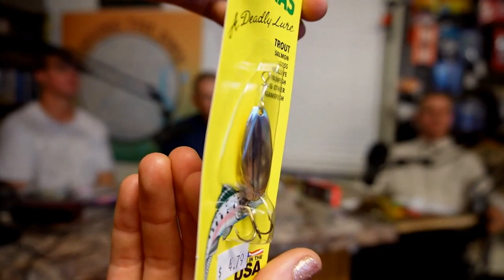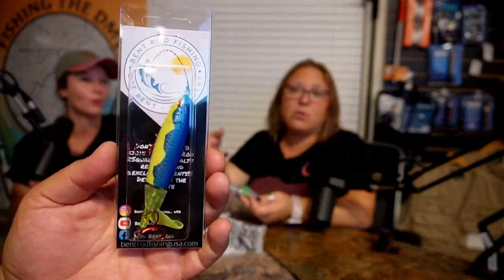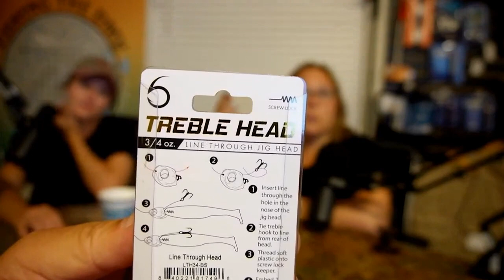Top Baits for October Bass Fishing Success!!!!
On this exciting episode of Fishing the DMV, we are recording from Jake’s Bait & Tackle. We will be showcasing the latest lure arrivals at Jake's and revealing our top bait picks for a successful October Bass Fishing.